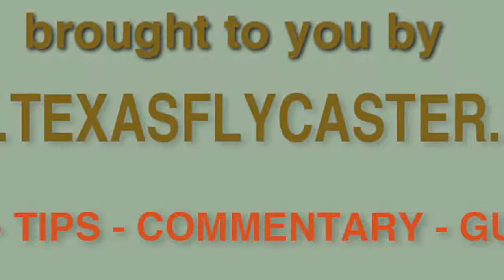Texas Fly Fishing News Audio Only Report MLK Weekend for the Love of Fly Fishing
Pre MLK weekend AUDIO Texas Fly Fishing Report. The Texas Fly Fishing News Report is the longest running report on the Texas fly fishing scene. News, views and hot spots for fly fishing in Texas are all just part of what you find here on the Texas Fly Caster YouTube Channel. Be sure to check out the meticulously curated and categorized YouTube Playlists to narrow your interests when it comes to art, fly fishing, events, commentary, tips & techniques and much more!